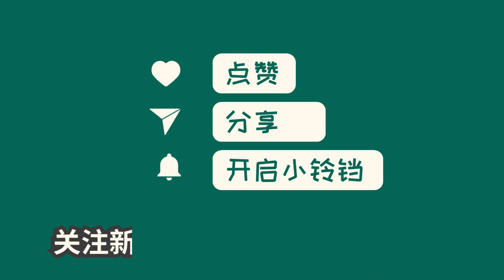中国新闻02月06日10时：日媒：被评为“日本小姐”的乌克兰裔模特承认当“小三”，放弃桂冠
【环球网报道】据日本“ORICON NEWS”报道，乌克兰裔模特椎野卡罗琳娜取消了被评为“2024年日本小姐”的称号。据椎野卡罗琳娜所属演艺事务所透露，她承认与一名已婚男士交往。此前有日媒爆料称，椎野卡罗琳娜与40多岁的医生交往，而这名医生就是已婚男士。尽管她知道对方依然保持婚姻关系，但她还是选择继续交往。椎野卡罗琳娜的事务所表示，她之前因为恐惧而未能说出真相，现在决定取消称号并向有关各方道歉。这一事件引发了关于选美比赛的争议，有人呼吁停止这一过时产物。